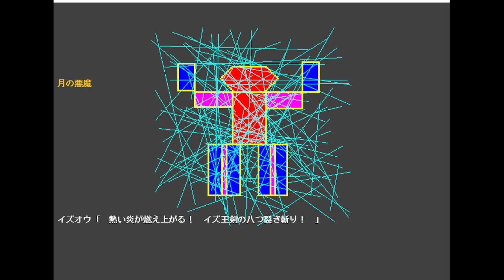【音楽】光る星のように （自作曲suno ver 015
子供の頃、自作ゲームのために作った作詞作曲の詩を使って
音楽生成AIのsunoで歌にしました。全然オリジナルと違う良い曲にパワーアップしているので、ゲーム画面を利用したミュージッククリップ的にアップしていきます！ 同じ詩で今日はどんな曲が生成されるのか？

※動画上の詩のテロップはオリジナル版のタイミングで表示していますのでご了承を！